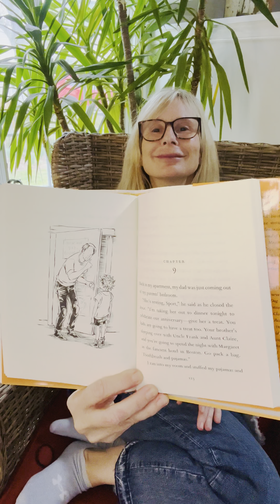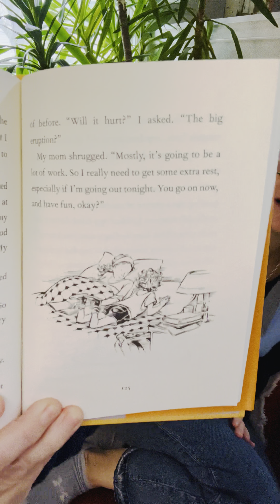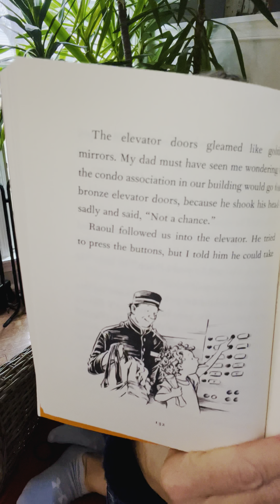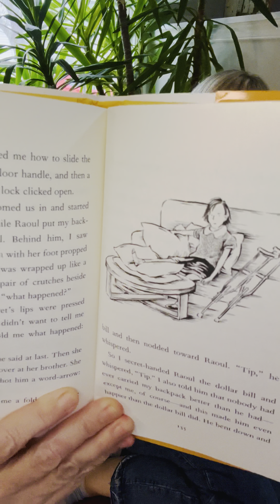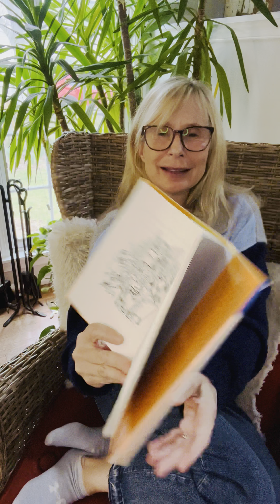Completely Clementine - Chapter 9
Clementine is having a great time in Chapter 9!